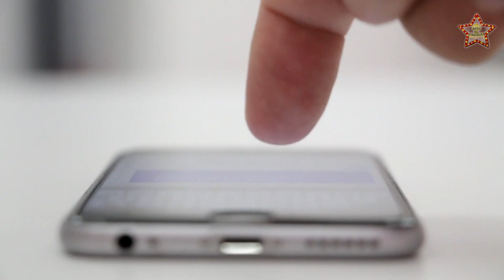CHRISTIAN NODAL le dedica a BELINDA esta canción de dolor, causa intriga al compartir estos videos